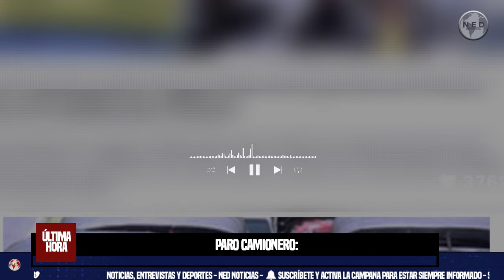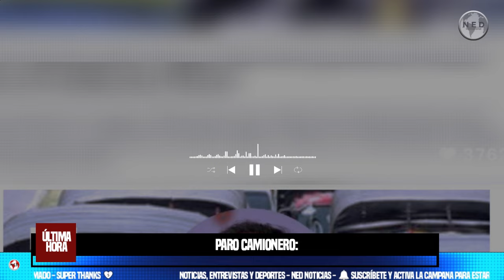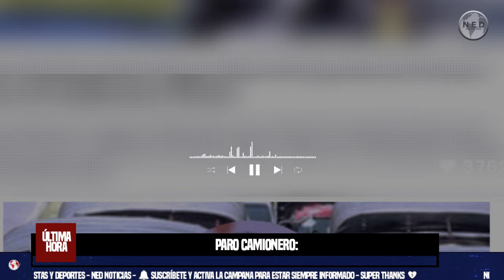PARO CAMIONERO 🎯 ¿Qué efectos políticos tiene para el Gobierno Petro?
Varios gremios le exigen al Ejecutivo que acelere las negociaciones para levantar el paro camionero en todo el país. ¿Cómo se ve afectada la imagen del presidente Petro?
EL COLOMBIANO